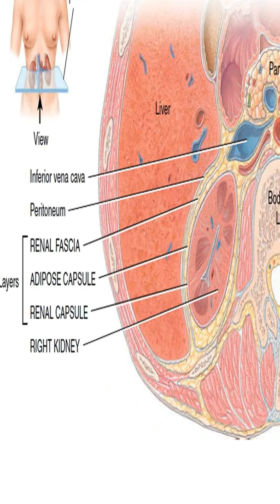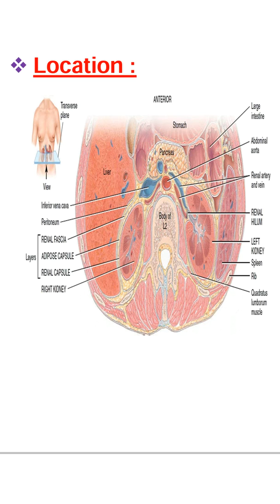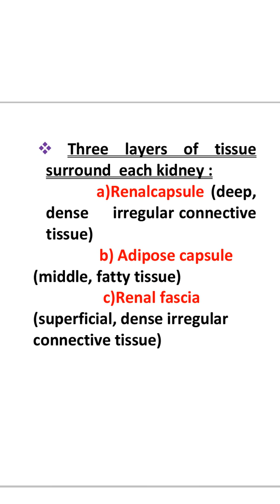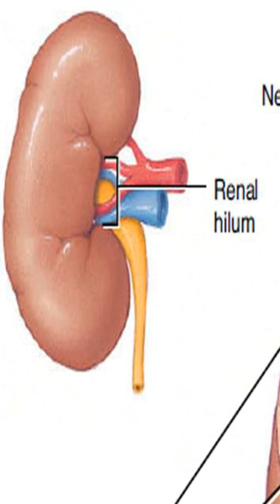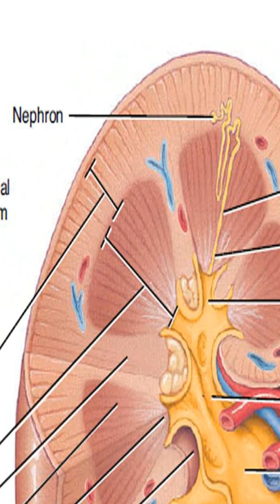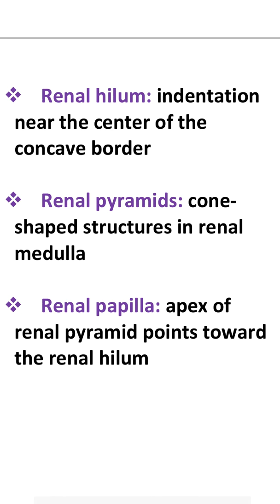winnersedutalk /Anatomy of Kidney/ Urinary System part-2 / Bio lectures Malayalam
Anatomy of kidney:

Kidney
 Reddish,  bean–shaped organs

Location :

*Retroperitoneal
*between  the  levels of  the  last  thoracic and  third  lumbar vertebrae                           *Partially  protected by ribs 11 and 12.

The right kidney is slightly lower  than the  left because the liver occupies considerable Space  on the right side superior to the kidney.

 External Anatomy :

Size :     4-5’’ long       2-3’’ wide     1’’ thick

Three  layers  of  tissue surround  each kidney :

 a)Renalcapsule  (deep, dense         tissue) irregular  connective
b) Adipose capsule (middle, fatty  tissue) c)Renal  fascia (superficial, dense irregular connective  tissue)

Internal anatomy :

kidney reveals two distinct  regions:

a)  Renal  cortex(superficial, light red)  It is divided into an outer  cortical zone  and  an inner juxtamedullary  zone
b)  Renal  medulla  (deep, darker  reddish-brown)

Renal hilum:  indentation near the center of the concave border

Renal pyramids:  coneshaped structures in renal medulla

Renal papilla:  apex of renal pyramid points toward the renal hilum

Renal columns:  Those portions  of the  renal cortex that extend between renal pyramids

Nephrons: functional units of the kidney—about 1 million microscopic  structures

PATH OF URINE  DRAINAGE:

Nephron  To
Collecting  duct To
Papillary duct To
Minor calyx To
Major calyx To
Renal pelvis To
Ureter   To
Urinary bladder

BIOLOGYLECTURES MALAYALAM
#,BIOLOGYLECTURESMALAYALAM
,BIOLOGY LECTURESMALAYALAM,